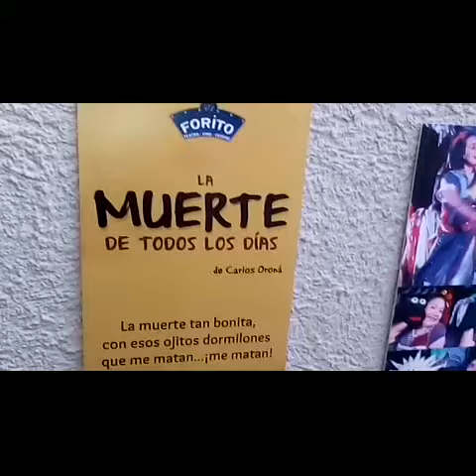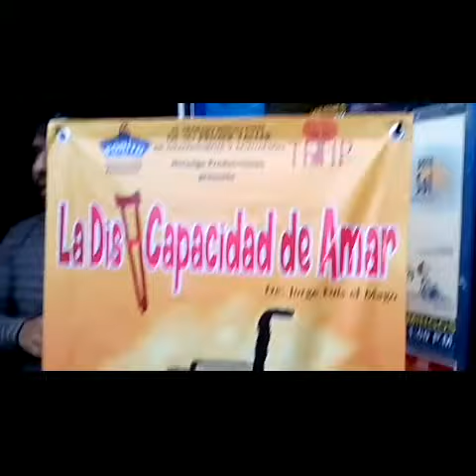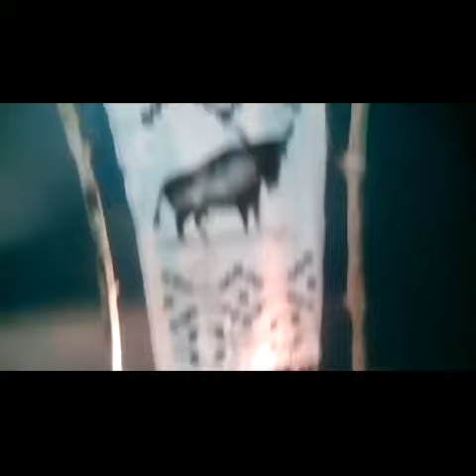El Forito Guadalajara (teatro y algo más.)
Estupendo lugar en Guadalajara minimalista y el teatro nunca se a vivido tan cerca!! El forito Guadalajara